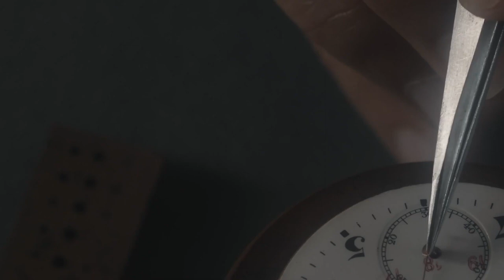Unrest | Trailer | Opens May 5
Cyril Schäublin's Unrest opens May 5 in our theaters.

A film of immense delicacy and precision, Cyril Schäublin’s complexly woven timepiece is set in the hushed environs of the Swiss watchmaking town of Saint-Imier in the 1870s. In this unlikely place, a youthful Pyotr Kropotkin, who would become a noted anarchist and socialist philosopher, experiences a quiet revolution, finding himself inspired by the buzzing activity of the town’s denizens, from the photographers and cartographers surveying its people and land to the growing anarchist collective at the local watermill raising funds for strikes abroad, to the organizing workers at the watch factory, whose craft is depicted with exacting detail and devotion. Schäublin’s abstracted, geometric visual approach reinforces the singularly contemplative nature of his project: this is a film about time—its tyranny as well as its comforts—and how it relates to work, leisure, and the larger processes that shape history. An NYFF60 Main Slate selection. A KimStim release with support from Swiss Films.